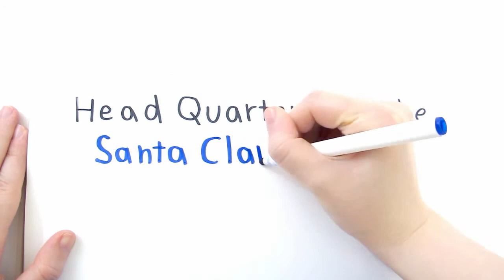Temporary e-mails for searching online for homes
I'm not advocating faking anything, I'm advocating searching smarter, if you care about spam and not wanting to get bombarded by crap emails. When we have clients that are starting to search on line, within the large real estate syndication websites, they know they are going to have their personal information sold to a bunch of hungry real estate agents. Once they raise their hand or ask a question, it will start. You will be surprised how fast your inbox will fill up with junk and spam email. Try it, I think you will see the value of using a local Realtor and searching on the actual multiple listing service system, instead of using these lead generation websites for realtors and realty agents. We are the Paris911 Team of local Realtors. This is our local Santa Clarita real estate radio show and we are glad to be of service. I'm Connor MacIvor, your host of the local Santa Clarita real estate radio show.